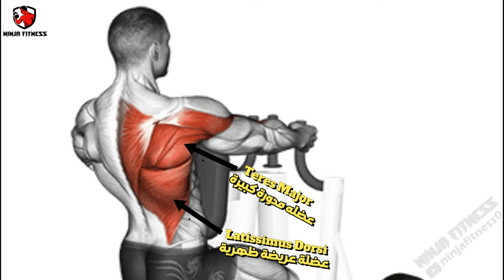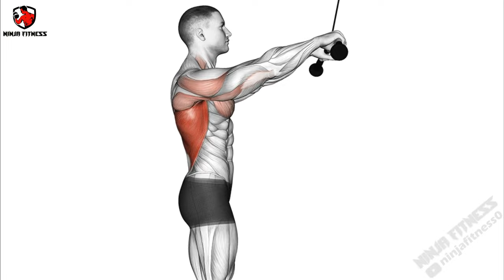8 Best exercises to build a WIDER lower back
Are doing pull ups daily enough to build lower lats?
What are the best exercises for enlarging your lower lats?
How do you work the lower lats with bands?
Are seated cable rows enough to build the lower lat?

00:11  Machine one-arm row
00:30 CLOSE GRIP CABLE ROW
01:00 Wide grip lat pull down
01:26 One-arm lat pull-down
01:52 Pull-up
02:13 Dumbbell Pullover
02:48 Straight arm pull down
03:15 Single arm Dumbbell Row